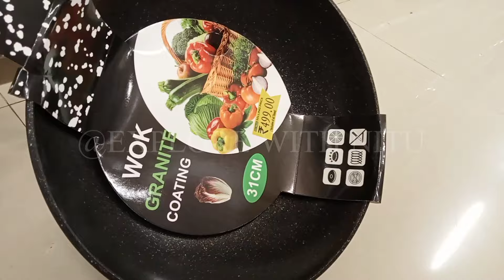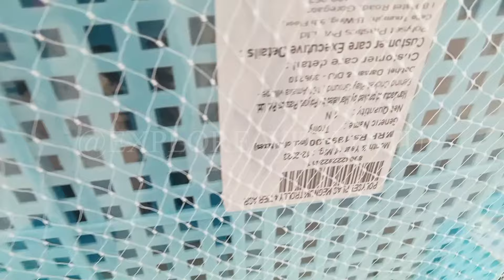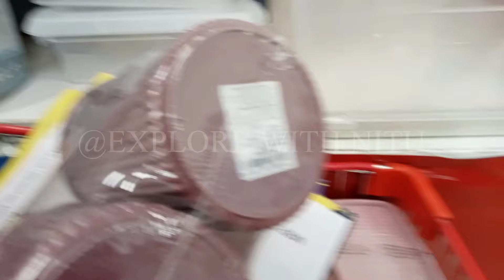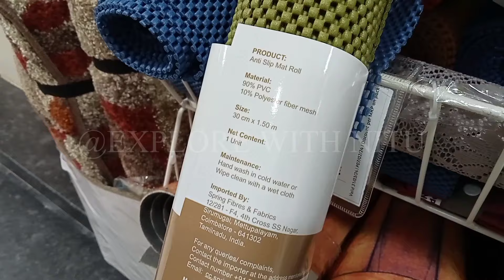DMART RelianceSmart Dhamaka Sale Buy1Get2 Free on Cheapest &Useful Cookware,Kitchen Tools,SpiceRacks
Address: Reliance Smart, Inorbit Mall, Vashi, Navi Mumbai

Dmart
dmart
Dmart latest tour
Dmart organisers
Dmart kitchen products
Dmart haul
dmart tour
dmart stationary
dmart glass
dmart clothing
dmart cheap offers
best offers
kitchen organization
cheap kitchen products
cheap organisers
Reliance Smart
latest haul
dmart ceramic
Super 99
Market 99
Reliance fresh
Latest offers
Super markets
latest kitchen
space saving containers
storage baskets
kitchen gadgets
shopping vlog
Kitchen gadgets
kitchen storage containers
baskets
crockery
online shopping
flipkart
alibaba
Amazon latest kitchen
unique kitchen-ware
smart organisers
Smart kitchen products
home centre
home center
Amazon sale
Spar kitchen
Spar organisers
Spar stainless steel products
Spar offers